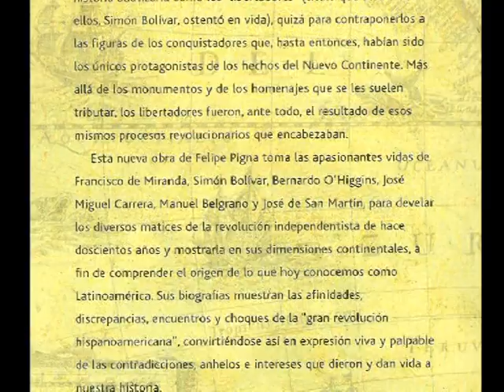CARTAGO 2010 METEORO ENTREVISTA GRUPO LUKUMI * presentacion libro FELIPE PIGNA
Meteoro entrevista al grupo LUKUMI musica afrolatina incluye la presentacion del libro LIBERTADORES DE AMERICA de Felipe PIGNA